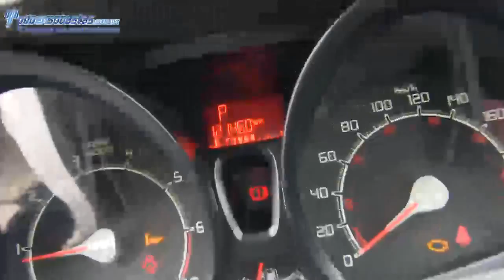Ford / Fiesta / 2013